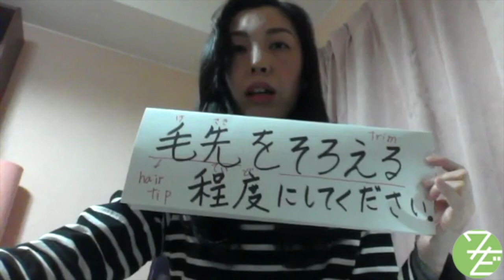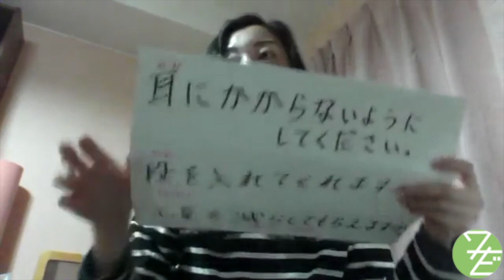How to ask for a haircut in Japanese | Learn Natural Japanese with Wasabi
♪ Find the complementary article for this video here - the article
includes a vocabulary list and additional info:

♪ In this live-stream, Wasabi tutor Wakako explains in Japanese and English how to ask for different hair styles at a Japanese hair salon. If you've been putting off that trip to the hairdresser in Japan, this video will definitely help you!

♪ If you would like to level up your Japanese by taking lessons with a native speaker, you can sign up for a lesson plan from here (you can take a free trial lesson!)